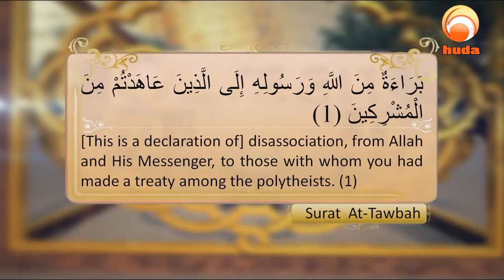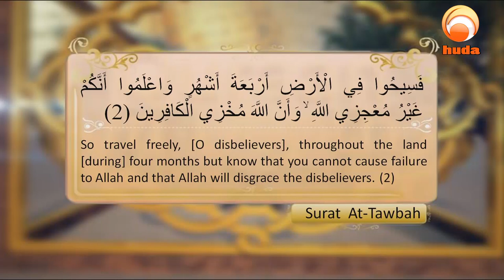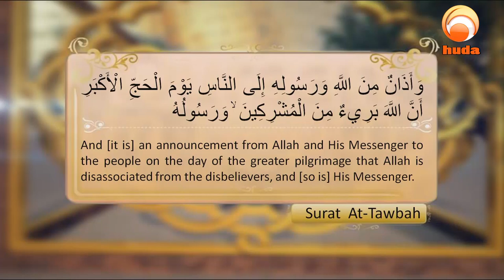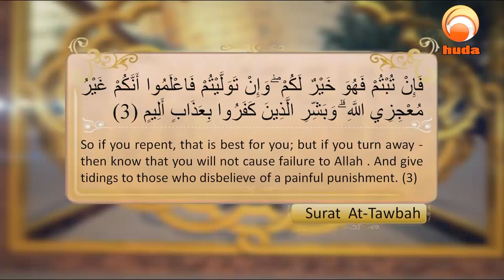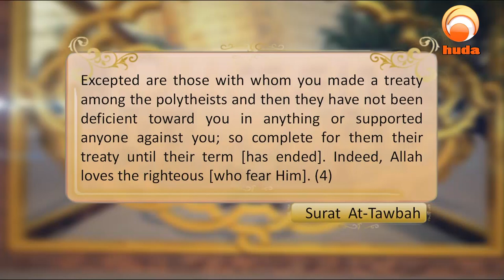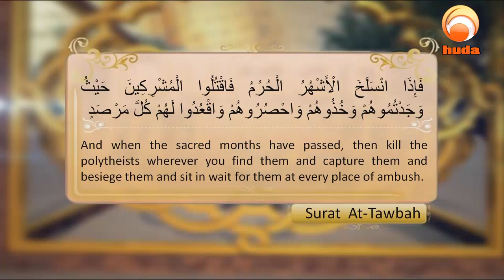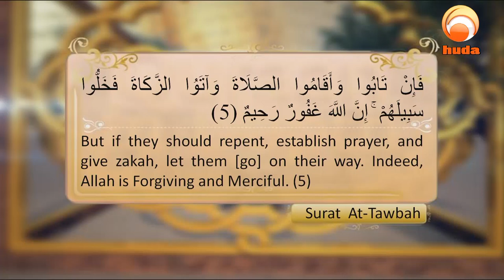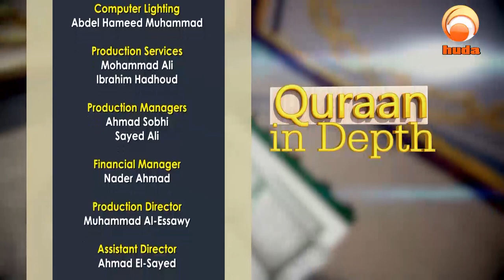Quran In Depth Tafseer Surat Al Tawbah verse 1 to 5